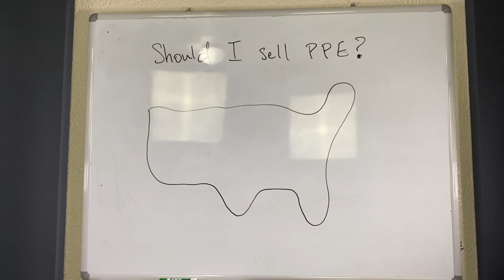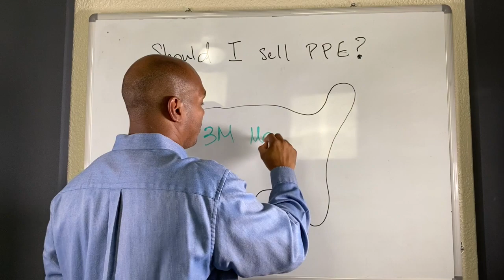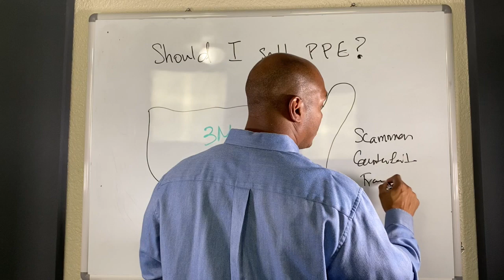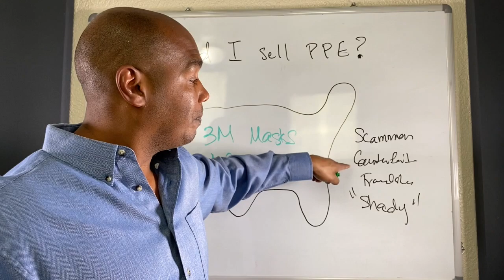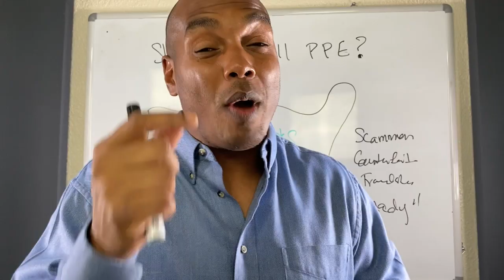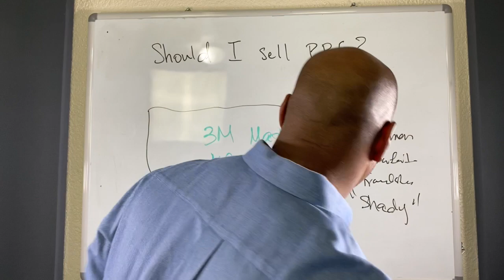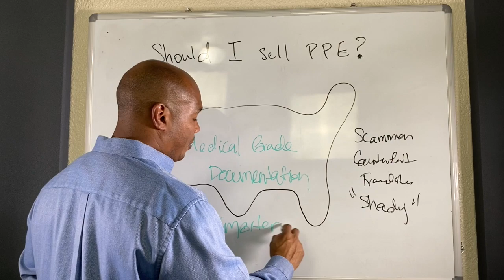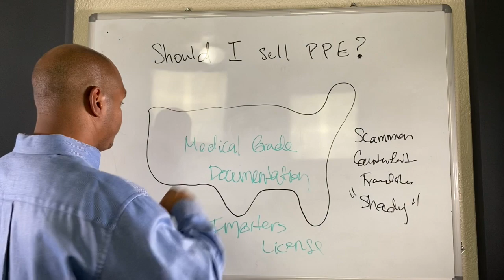How to Win Government Contracts for Medical Supplies, masks PPE right now? | Eric Coffie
Buyer beware if you are trying to sell PPE, masks, goods and medical supplies.